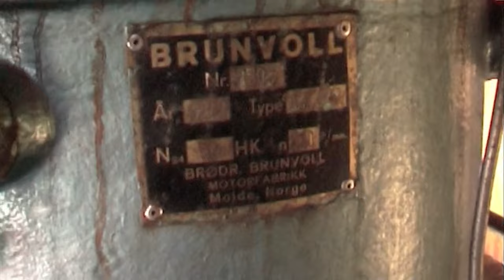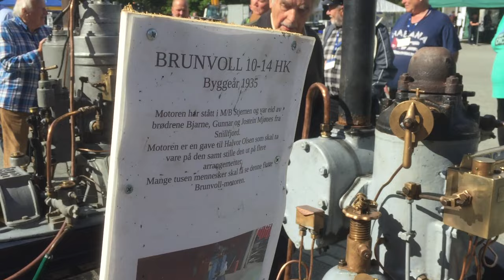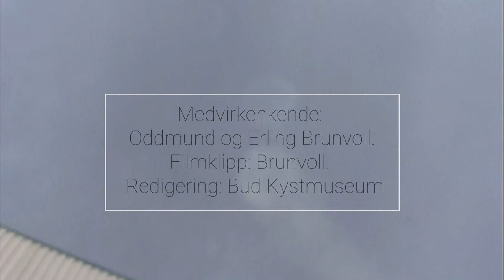Lyden av en Brunvoll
Filmklipp av oppstart av båtmotorer. Hot Bulb Engine. Film: Brunvoll. Medvirkende: Oddmund og Erling Brunvoll. Redigering: Bud Kystmuseum / Romsdalsmuseet.tv. Du kan høre lyden av en Brunvoll på Kystmuseet i Bud.